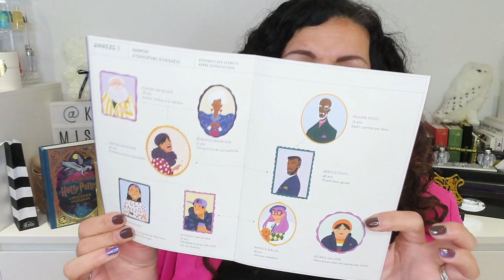Calendrier de l'avent My Little BOX & Concours {UNBOXING}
♥Les articles & vidéos dont je vous parle:
➳ le lien vers le Nouveau Calendrier de l’avent NÖEL MYSTÈRE À GSTAAD
Prix pour les abonnées : 89,90€
Prix pour les non abonnées : 99,90€
Pour une valeur de 455€
➳ Pour participer au CONCOURS :
- être abonné
- écrire un commentaire avec les 2 mots bonus dedans